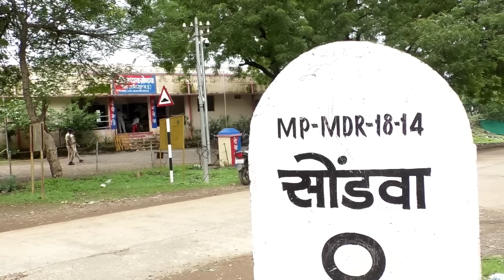सोंडवा सोना सिक्का कांड से जुड़े मामले में मिली इनको जमानत